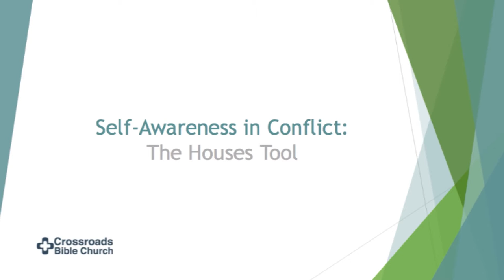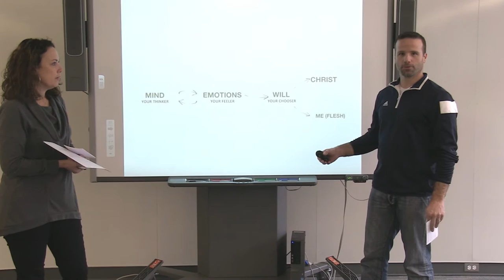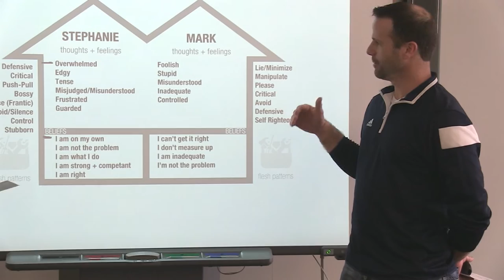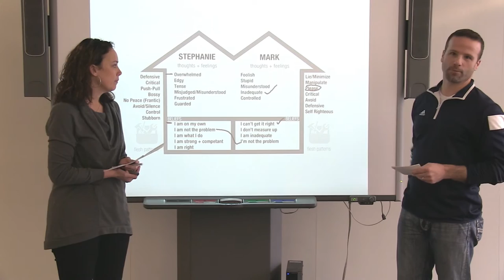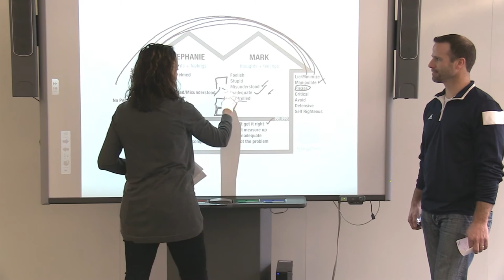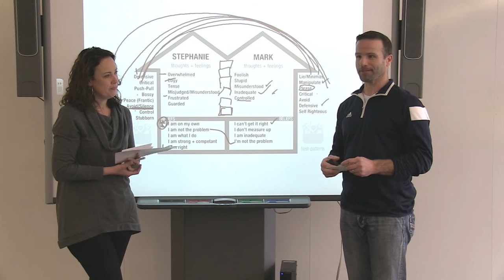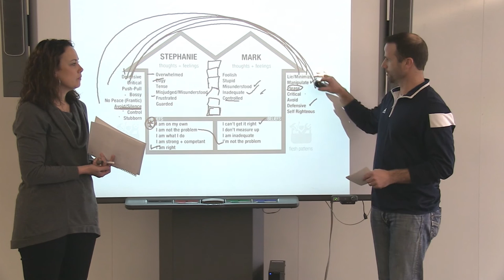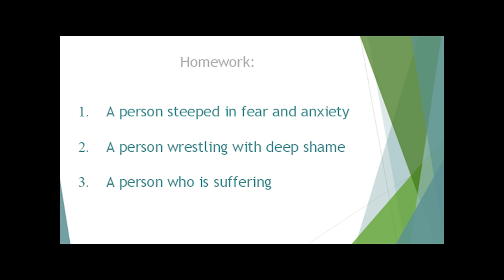Houses - Mark and Stephanie TeSlaa